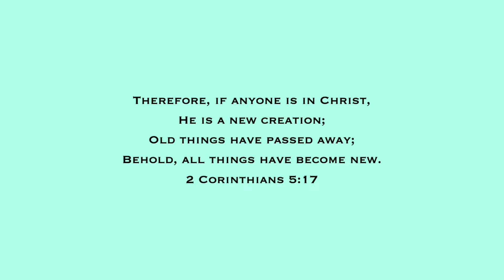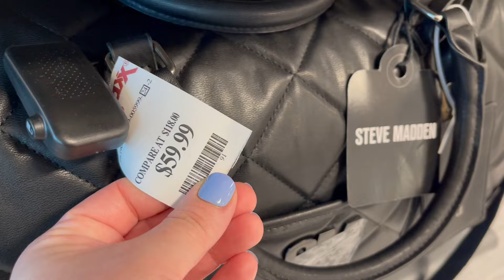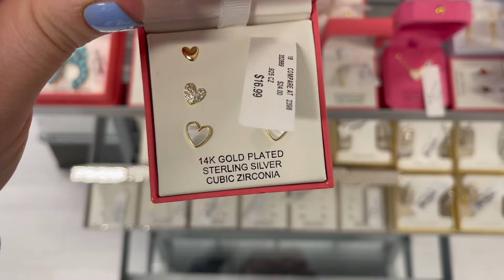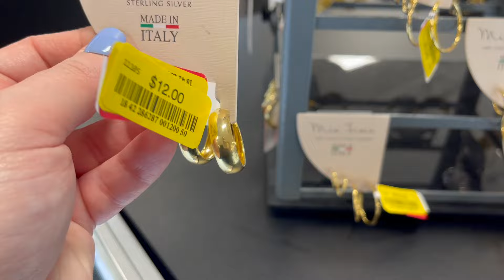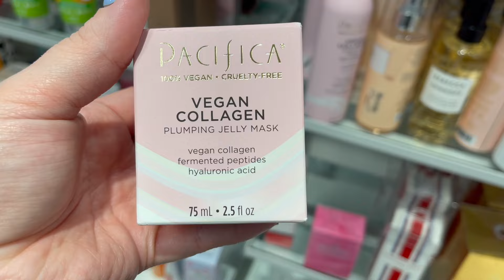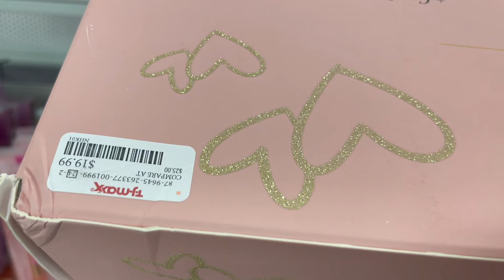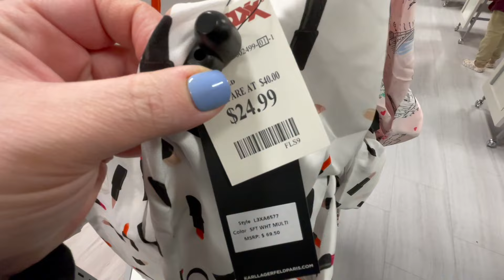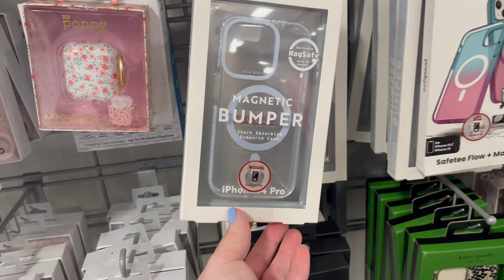TJ MAXX SHOP WITH ME 2024 | DESIGNER HANDBAGS, SHOES, CLOTHING, JEWELRY, NEW ITEMS